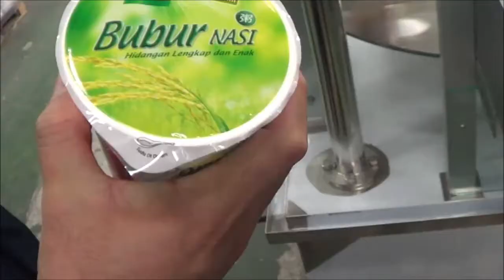Automatic Rotary Sealing Machine - Beverage, Juice, Yogurt, Water Sealer Machine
All of our products can be customized according to your needs.